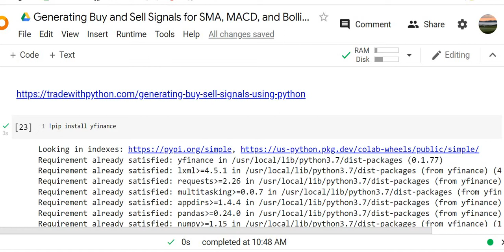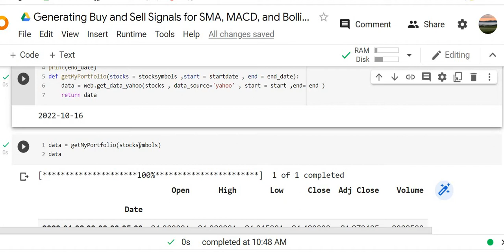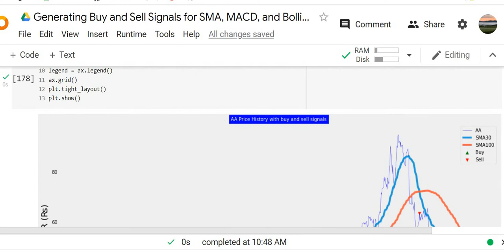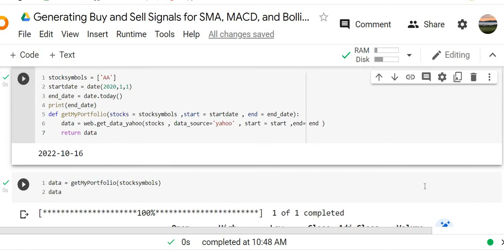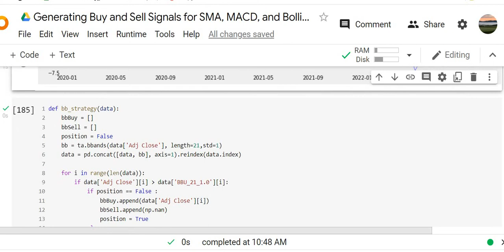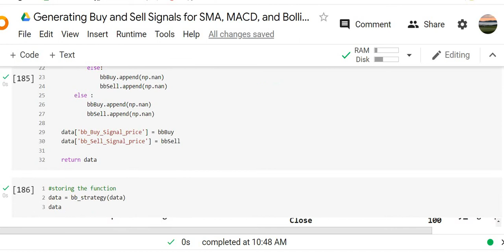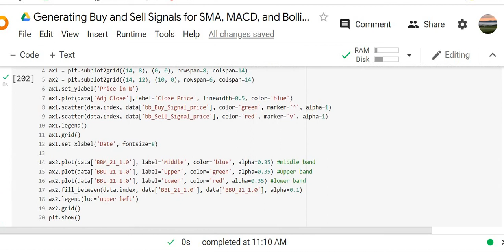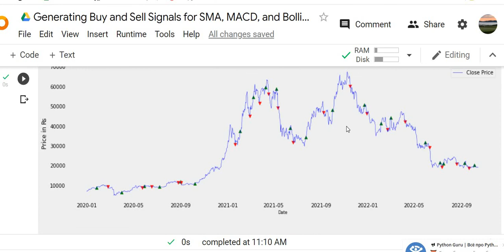Python code, генерирующий сигналы в трех торговых системах скользящие средние, MACD, Bollinger Bands